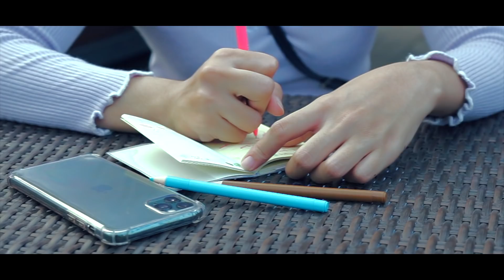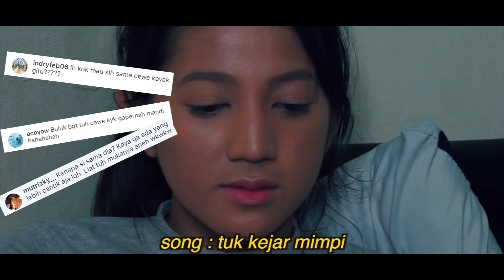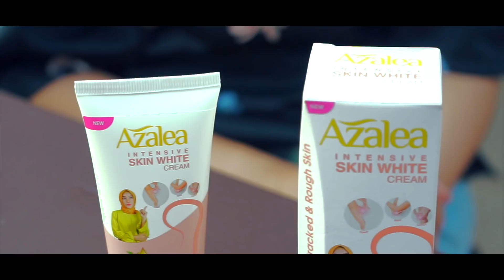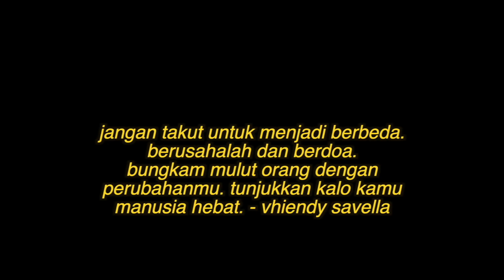INSECURE SHORT STORY BY Vhiendy Savella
Semoga setelah nonton video ini kalian gak insecure lagi ya.
Coming soon "Original Song Insecure"
terima kasih kepada teman-teman yang membantu aku dalam proses pembuatan video ini !!!

Supported by  @RioArdhillah   & my mom.

Product :
1. Azalea Facial Wash Wonder Skin
Mengandung bahan alami pomegranate, Habbatussauda oil & minyak zaitun. membersihkan dan menutrisi kulit secara maximal.
2. Azalea Intensive Skin White Cream
Mengandung bahan alami minyak zaitun, Rosehip oil serta diperkaya dengan Shea Butter dan vitamin B3 sebagai pelembab kulit terutama dibagian siku, lutut dan tumit untuk membantu bekas luka pada kulit, menjadikan kulit halus dan tampak lebih cerah.